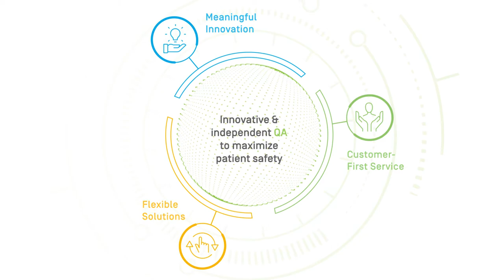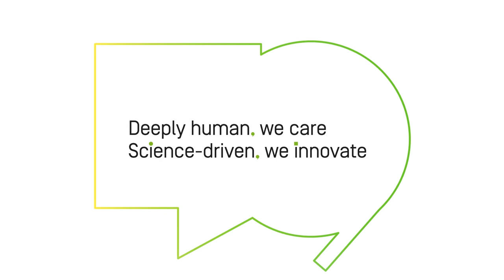IBA Dosimetry - Innovative and independent quality assurance solutions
At IBA,  we are constantly developing meaningful and innovative solutions that will give medical physicists the accurate and reliable quality assurance results they need.